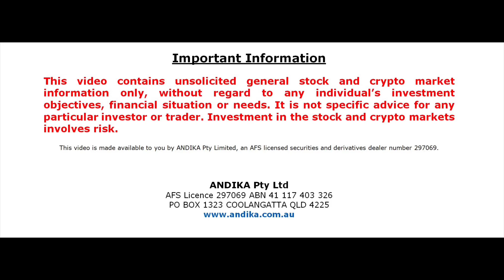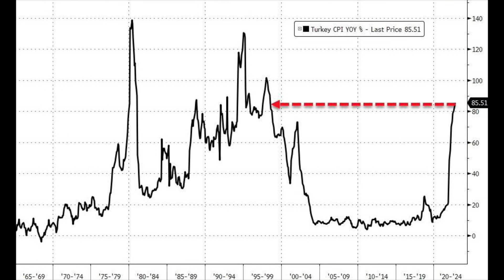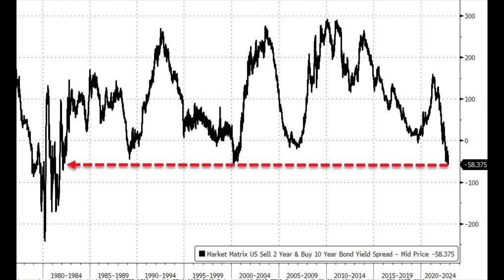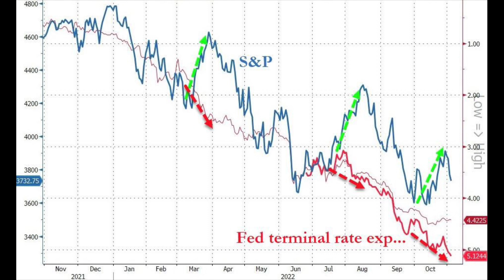ANDIKA BULLETin: No Relief from Powell’s Hawkish Hangover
Important notice - This YouTube video contains purely factual information and/or general advice and does not take into account your personal investment objectives or financial situation and you should obtain advice based on your own individual circumstances before making an investment decision.
This YouTube video is made available to you by ANDIKA Pty Limited ABN 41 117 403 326, a licensed securities and derivatives dealer number 297069.